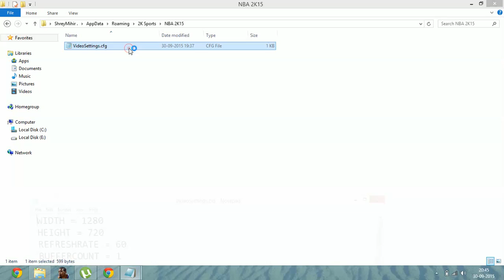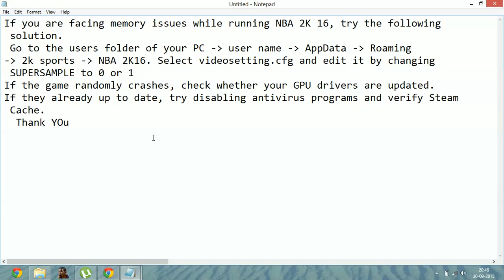NBA 2K16 : Fix Memory Issues [Unofficial]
If you are facing memory issues while running NBA 2K 16, try the following
 solution.
 Go to the users folder of your PC - user name - AppData - Roaming
- 2k sports -NBA 2K16. Select videosetting.cfg and edit it by changing
 SUPERSAMPLE to 0 or 1
If the game randomly crashes, check whether your GPU drivers are updated.
If they already up to date, try disabling antivirus programs and verify Steam
 Cache.